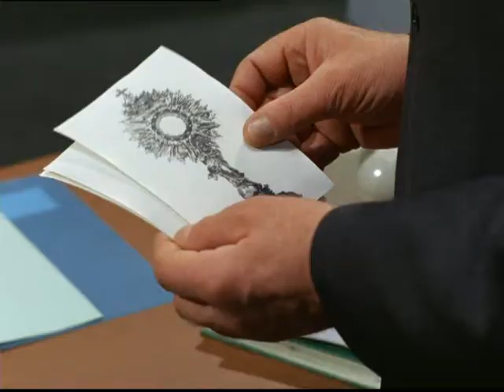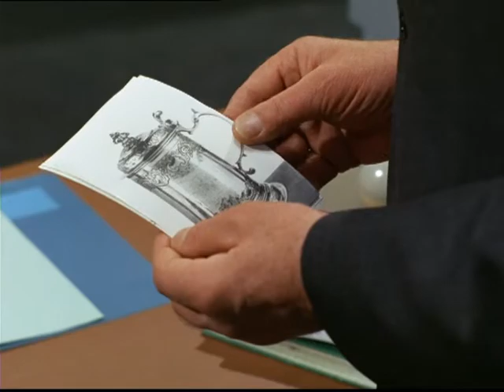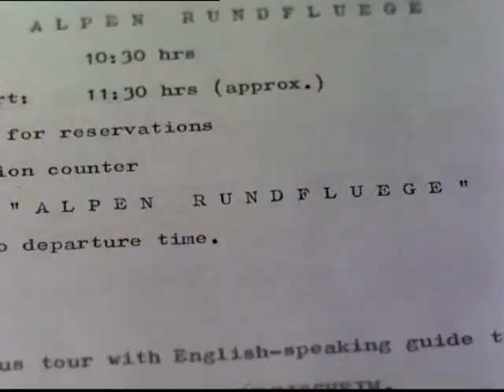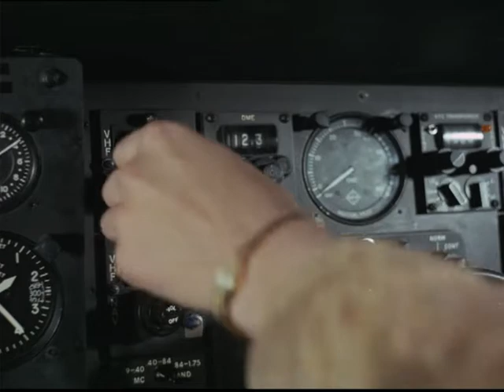Die seltsamen Methoden des Franz Josef Wanninger - Der Fremdenführer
Folge 43
Der Fremdenführer
Die Kriminalpolizei ist verzweifelt: seit einiger Zeit werden Tag für Tag wertvolle Kunstschätze, die aus dem Hause der Wittelsbacher stammen, aus verschieden Museen gestohlen. Für Oberinspektor Steiner, der die Urlaubsvertretung von Kriminaldirektor Mitterer übernommen hat, ist klar: die Täter sind in einer amerikanischen Reisegruppe zu suchen. Dabei handelt es sich um Leute aus allererster Gesellschaft: Millionäre und Personen allerersten Ranges. Um diplomatische Verwicklungen zu vermeiden, folgt Steiner nicht Wanningers Rat, die gesamte Gruppe zu verhaften. Daraufhin beginnt Wanninger Undercover zu ermitteln, indem er sich als Fremdenführer ausgibt...

Darsteller:
Mrs. Gordon: Karin Kleine
Mr. Antony Gordon: Johannes Grossmann
Museumsdirektor: H. P. Scholz
Buch: Wilfried Schröder
Kamera: Hermann Gruber
Kameraassistenz: Hans Elsinger
Ton: Günter Blumhagen
Schnitt: Gisela Thielens
Szenenbild: Ludwig Reiber
Produktionsleitung: Kurt Rendel
Produktion: Theo van Alst
Regie: Günther Richardt
Erstsendung: 12. Oktober 1970